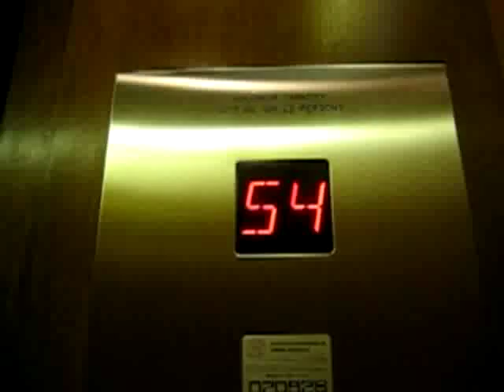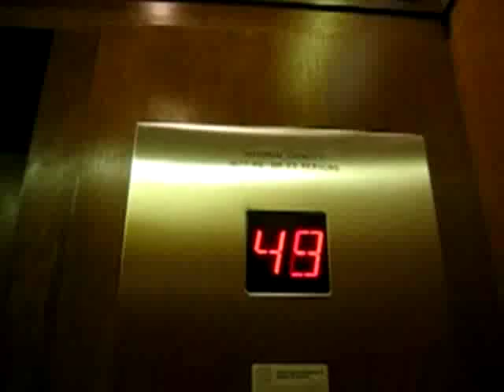OTIS !!HIGH SPEED!! Elevator at Commerce Court West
Riding the very nice and very fast elevators at Commerce Court West. g4tech has filmed here too! :D
Next time when I go to downtown, I'll film the concourse elevators.

Tech. Specs

General: OTIS/Gearless Traction

Capacity: 23 people/1677kg/3500lbs

Speed & Dist: 56 floors (6, 41, 44-56)/580ft/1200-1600FPM

Power: 10HP

Door Safety: Full Sensor